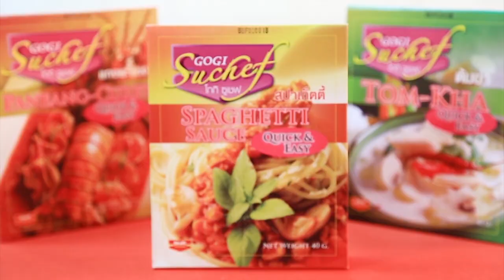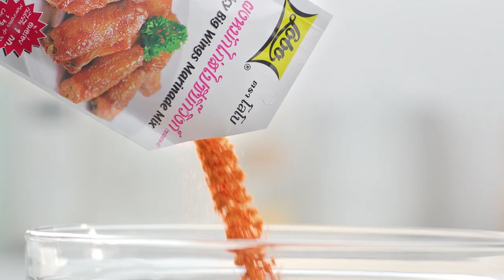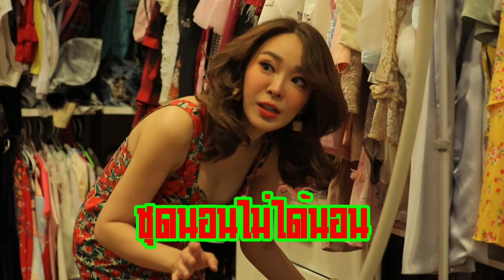เต็มปากเต็มคำจัดมาให้ดูเต็มตา เตรียมฮากันให้ลั่นหน้าโทรทัศน์ EP.42 [FULL]